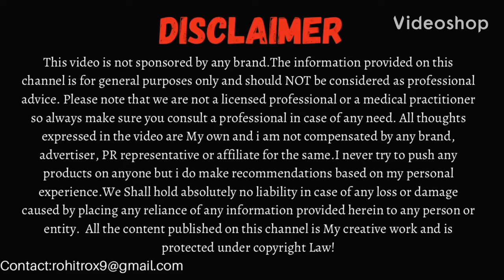Complete Review Of Jovees Facewash in 1 Video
Jovees Offers Huge variety in all its products. Jovees Facewash are the most Popular product jovess has to offer. In this video we will discuss about each of its Varients in this video and will help you choose the best facewash for your skin type.
Products discussed
1)Jovees Strawberry Facewash-₹155
2)jovees grape fairness Facewash-₹185
3)jovees tea tree Facewash-₹155
4)jovees neem Facewash-₹190
5)jovees papaya Facewash-₹195
6)jovees revita glow vitamin C Facewash-₹195
7)jovees gold Facewash-₹265
8)jovees fairness Facewash-₹225
9)jovees De-tan Facewash-₹200
10)jovees activated charcoal-₹245
11)jovees pearl whitening Facewash-₹250

sure you consult a professional in case of any need. All thoughts expressed in the video are My own and i am not compensated by any brand,
Law!